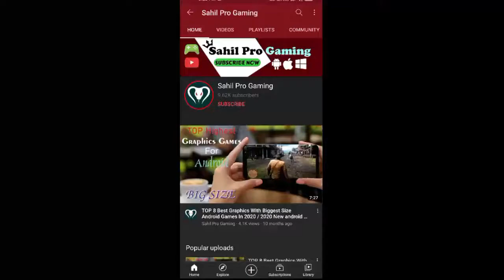CarX Highway Racing Gameplay Android | CarX Highway Racing 2021 Gameplay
carx highway racing game by carx technologies android gameplay,